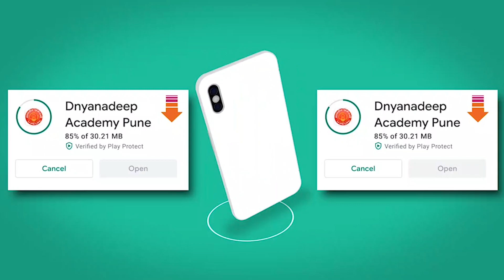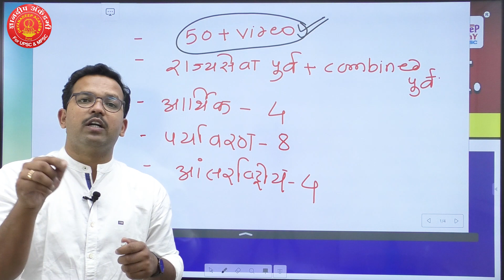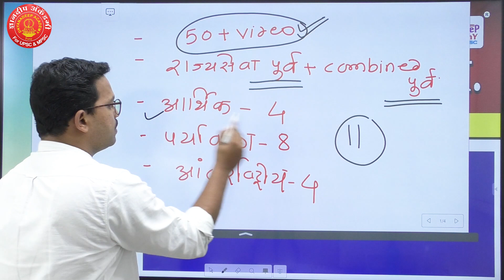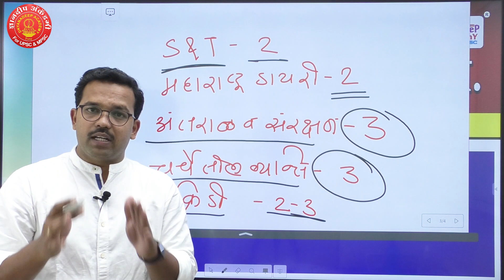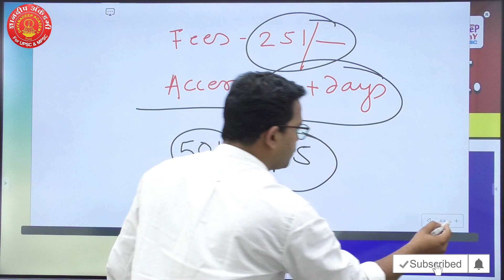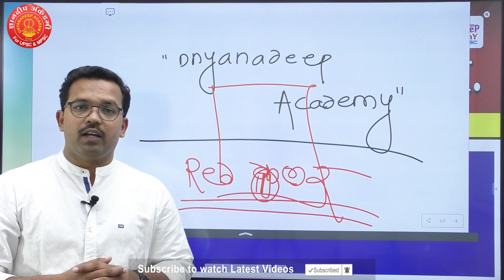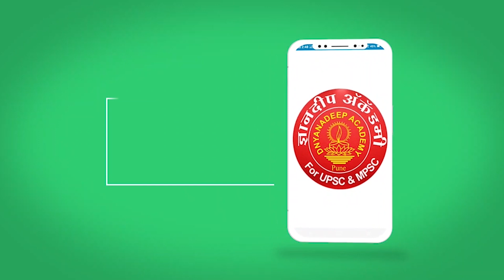MPSC Prelims Yearly Current Affairs Revision (1 Jan 2019-31 March 2020) By Mahesh Sir | Dnyanadeep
नमस्कार मित्रांनो, Dnyanadeep Academy ने  " Brain Teaser व सराव प्रश्न-उत्तरे "  ही नवीन सिरीज चालू  केली आहे. यामध्ये स्पर्धा परीक्षांच्या द्रुष्टीकोनातून विषयानुसार महत्वाची माहिती व त्यावर आधारित प्रश्न यांचा सराव करून  घेतला जाणार आहे. याचा फायदा तुम्हाला लोकसेवा, राज्यसेवा, संयुक्त परीक्षा व इतर स्पर्धा परीक्षांसाठी होईल अशी अपेक्षा आहे. नक्की पहा व आपलया  प्रतिक्रिया कळवा . सर्वांना खूप-खूप शूभेच्छा, धन्यवाद .

ज्ञानदीप अकॅडेमी पुणे,
४ था मजला, T.C. G Square , अलका टॉकीजच्या समोर
टिळक रोड - ३०
०२०-२४४४४७८७९ / ९५११२८०४६५ / ८८०६२७७६७७